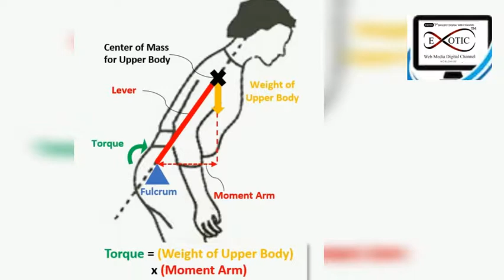COMING SOON EXOTIC KALAY KITCHEN SERIES WITH PRITI SINGHANIA INTERIOR DESIGNER HOST YAMINI SUKHADIYA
🎥COMING SOON🎥🎬
         👉EXOTIC 👈 FACEBOOK LIVE 🎥
"कलय किचन सीरीज"
WITH INTERIOR DESIGNER
PRITI SHINGANIA
Host YAMINI SUKHADIYA